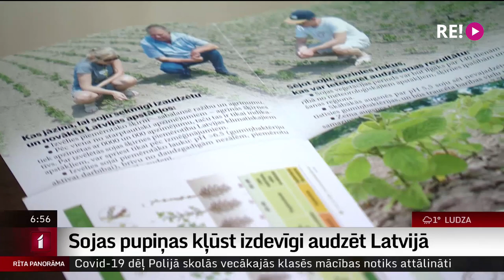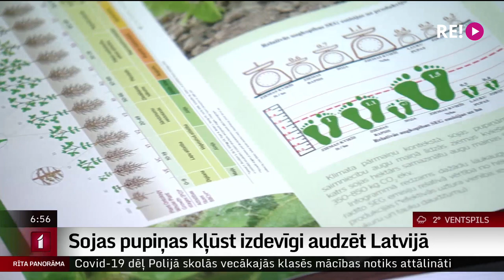Sojas pupiņas kļūst izdevīgi audzēt Latvijā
Mainoties klimata apstākļiem, Latvijas zinātnieki pēc pētījumiem trīs gadu garumā nonākuši pie secinājuma, ka Latvijā varam nopietni domāt par sojas audzēšanu komerciālās platībās. Šis pētījums ir atzīts par vienu no aizvadītā gada nozīmīgākajiem sasniegumiem Latvijas zinātnē. Plašāk redzēsiet kolēģa Ulda Birziņa veidotajā sižetā.